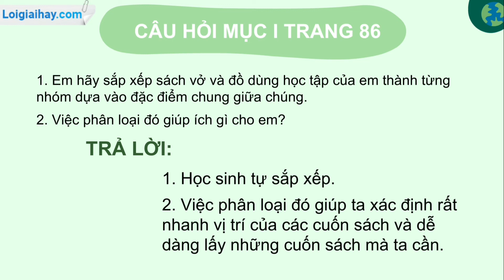Trả lời câu hỏi mục I trang 86 KHTN 6 - Kết nối tri thức với cuộc sống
Trả lời câu hỏi mục 1 trang 86 SGK KHTN 6 Kết nối tri thức với cuộc sống với lời giải chi tiết, ngắn gọn nhất sẽ giúp các em nắm bắt các kiến thức cơ bản và nâng cao một cách nhanh nhất Xem chi tiết lời giải tại đây